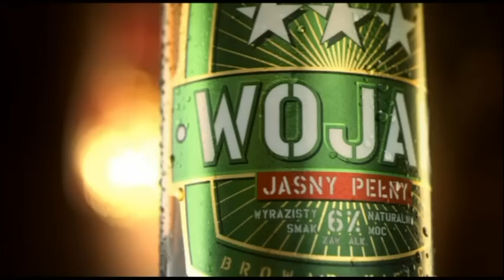Andrzej Grajewski przed galą Seaside Boxing Show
- Największy portal bokserski w Polsce przedstawia wywiad z promotorem boksu przed czwartą galą w Międzyzdrojach z cyklu Seaside Boxing Show.